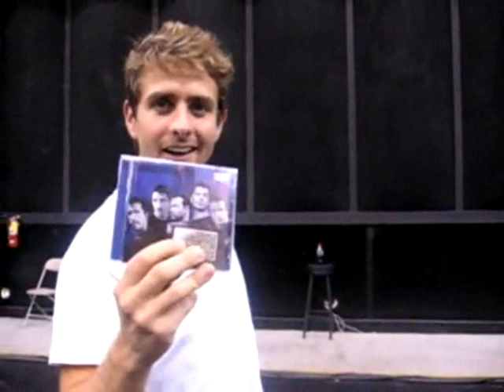Funny NKOTB Moments Part 2